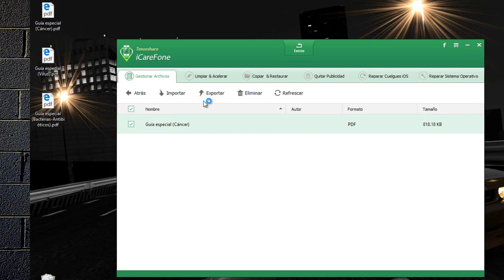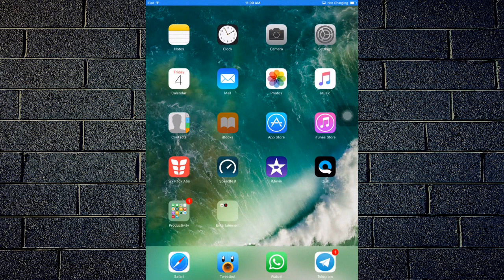Cómo pasar archivos PDF al iPhone/iPad 2019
Aprende cómo pasar archivos PDF o iBooks del PC/Mac al iPhone 8, iPhone 7, iPhone 7 Plus, iPhone 6, iPhone 6 Plus, iPad, etc.

Todo en tres pasos simples. ¡Bastante fácil!

Sigue estos pasos:
1.Descarga iCareFone
2.Abrelo y conecta tu dispositivo iOS al ordenador. Escoge la opción Gestionar Archivos
3. Pincha sobre iBooks. Pulsa en "Importar" para seleccionar los archivos PDF que quieres copiar y pasar al iPad/iPhone. Entonces los documentos se sincronizarán en segundos.